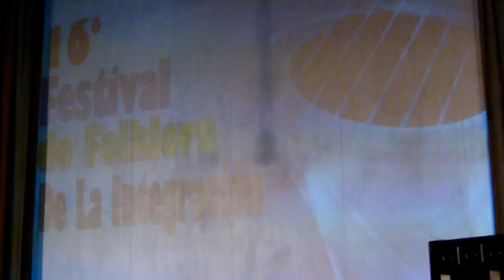NANO ARAUJO 5 VERGARA 2012 ---- INFOIDEASWEB----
NANO ARAUJO 2 VERGARA 2012 INFOIDEASWEB